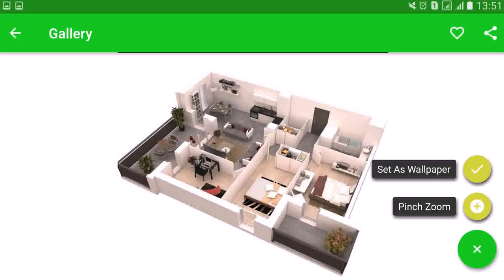Simple House Plan And Design Philippines (see description)